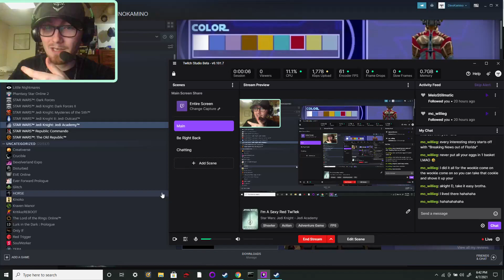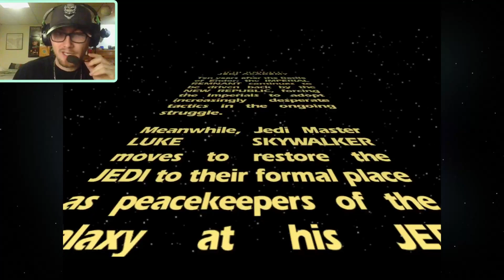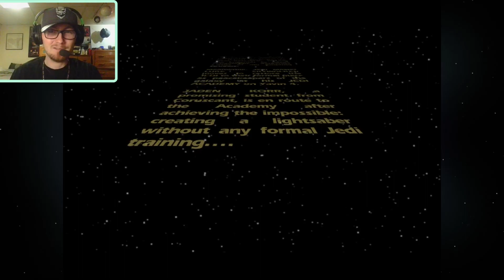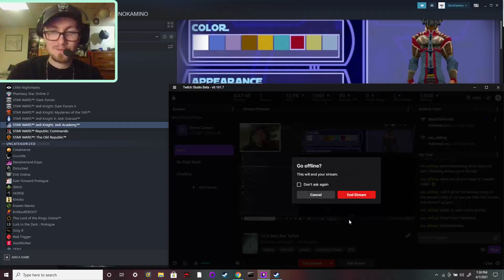I'm A Sexy Red Twi'lek